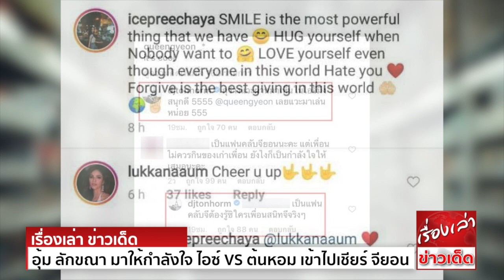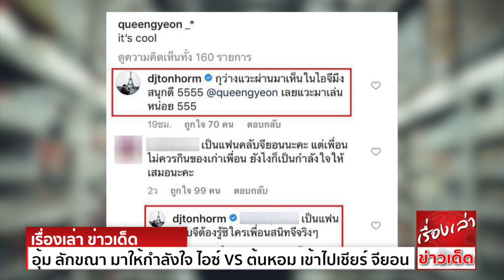อุ้ม ลักขณา มาให้กำลังใจ ไอซ์ ปรีชญา - ต้นหอม เข้าไปเชียร์ จียอน งานนี้มีความแซ่บ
กลายเป็นข่าวแซ่บ ๆ ขึ้นมาทันที เมื่อจียอน ดาราไทยเชื้อสายเกาหลี ออกมายอมรับว่า ตอนนี้กำลังดูใจกับฮั่น อิสริยะ จนทำให้ไอซ์ ปรีชญา อดีตหวานใจของฮั่น และเพื่อนของจียอน ถึงกับลบรูปฮั่นและจียอนออกจากไอจี
ซึ่งเมื่อเอาเรื่องนี้ไปถามจียอน กลับเป็นจียอนที่บอกว่า ตนและไอซ์ไม่ได้สนิทกัน เป็นเพียงเพื่อนร่วมงานกัน เจอกันตามกองละคร จนจียอนยังงงที่เกิดดราม่า
อย่างไรก็ตาม ล่าสุด ไอซ์ได้โพสต์ข้อความไว้ว่า การยิ้มคือสิ่งที่มีพลังมากที่สุดที่เราจะมีได้ กอดตัวเองไว้ในวันที่ไม่มีใครมากอด รักตัวเองให้มาก แม้ว่าทุกคนบนโลกจะเกลียดคุณก็ตาม การให้อภัยคือการให้ที่ดีที่สุดในโลก
ด้านอุ้ม ลักขณา ที่ก่อนหน้านี้เคยสนิทกับจียอน แต่สุดท้ายก็กลายเป็นเพียงอดีตเพื่อน ได้เข้ามาให้กำลังใจไอซ์ว่า "Cheer u up" สู้ ๆ นะ ซึ่งไอซ์เองก็ได้ตอบกลับข้อความ ด้วยรูปหัวใจกลับไป
ด้านเพื่อนซี้ของจียอน อย่างต้นหอม ศกุนตลา ก็ได้เข้าไปในไอจีของจียอน และตอบกลับคนที่บอกว่า จียอนไม่ควรกินของเก่าเพื่อน ว่า "เป็นแฟนคลับจี ต้องรู้สิว่า ใครเพื่อนสนิทจีจริง"
โอ๊ะโอ งานนี้ดูท่าว่า จะแบ่งเป็น ทีมไอซ์ ทีมจียอน แซ่บกันไปทุกผู้ทุกฝ่ายเลยทีเดียว